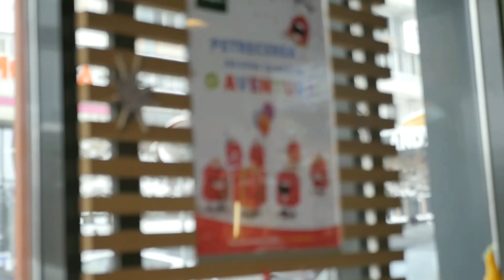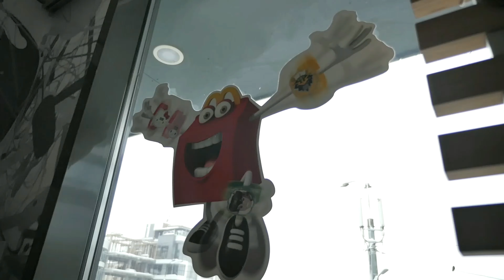Surpriză din partea bunicuței pentru Lorena la 5 anișori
Florăriea online ,,flori-surprize.srl'' acum a devenit mai accesibilă ca niciodată. Operatorii noștri sunt mereu la dispoziția Dumneavoastră. La noi veți găsi flori pentru orice gust, cele mai rafinate buchete pentru orice eveniment sau ocazie. Asiguram livrări cu flori, coșuri cu fructe/ciocolate/bauturi, jucării de pluș, tort la comandă și multe alte surprize. Prin intermediul curierilor noștri puteți livra acasă, la serviciu sau la orice adresă indicată de Dvs în timpul ales, la noi este accesibilă livrarea prin toată țara în cei mai mici termeni. Primim comenzi și de peste hotarele țarii, puteți efectua o comanda chiar acum accesând: